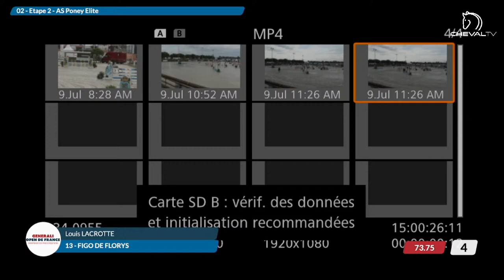Generali Open de France 2023 - Terrain 1